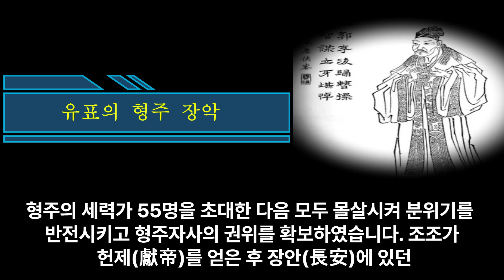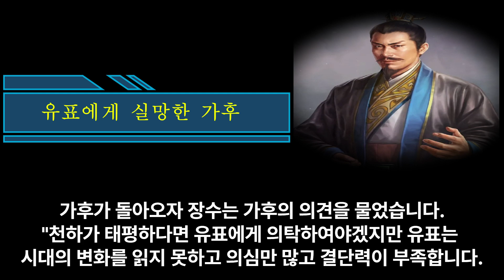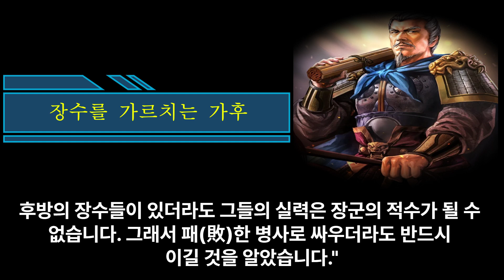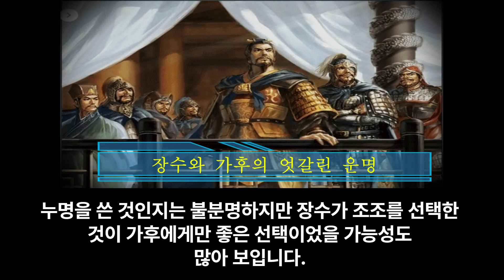[12화] 삼국지 최고의 모사, 최고의 책사는 누구인가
가후의 책략에 감탄하는 조조
1. 조조의 첫번째 타켓 장수
2. 유표의 형주 장악
3. 유표의 장가군 포섭
4. 장수에게 의탁한 가후
5. 가후의 경력
6. 유표에게 실망한 가후
7. 조조에게 일격을 가한 장수
8. 장수에게 계책을 내는 가후
9. 장수를 가르치는 가후
10. 장수에게 조조를 추천하는 가후
11. 장수와 가후의 엇갈린 운명